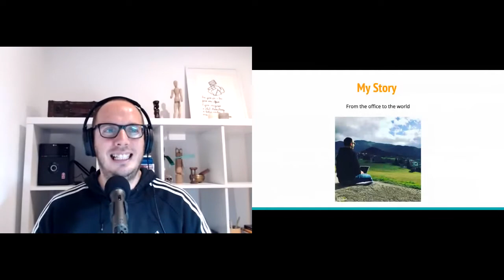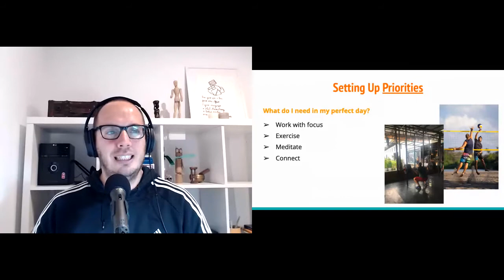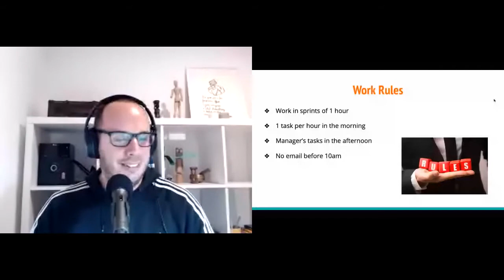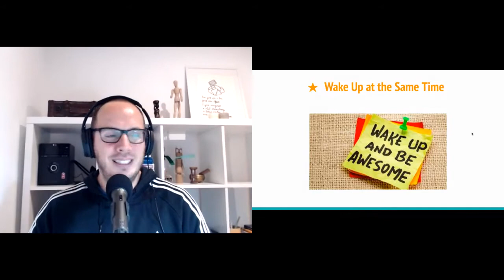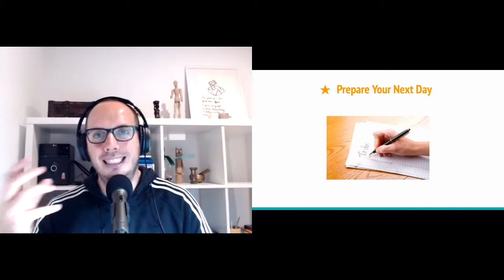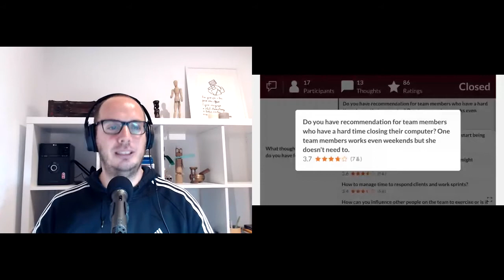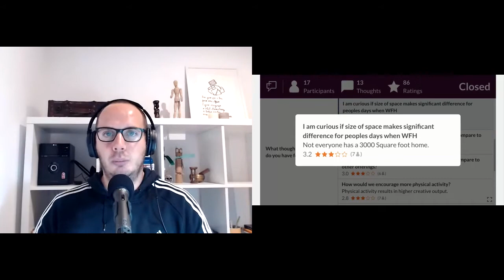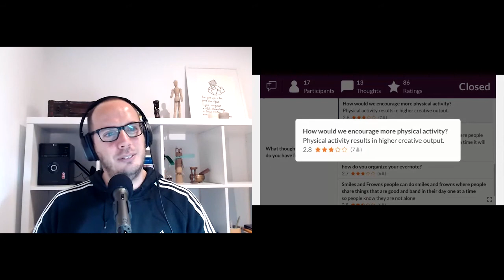Goncalo Hall | How to stay healthy, keep focus and 5x your productivity while working from home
Working from home in these challenging times is challenging and can decrease our productivity, In this talk, Gonçalo Hall, Founder & Remote Work Evangelist at Remote Work Movement, will teach all the tricks to increase your productivity while staying healthy and energetic.

» REGISTER FOR THE LIVE EVENT DISCOUNTED TICKETS «